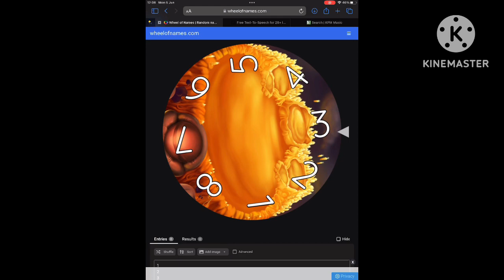Quipply’s BFB Viewer Voting 1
I do not own the characters and music in this video, it all belongs to jacknjellify.